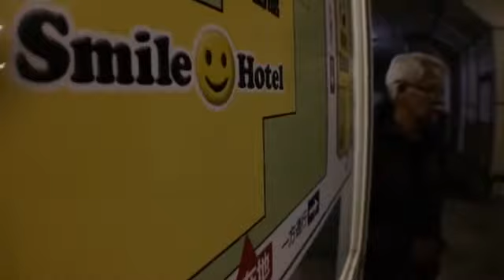ลุงหงอก Live สลายเมฆหยุดหิมะ @Japan 17-29 [ ที่จำเพาะสูบ Herb ] 23/03/60 {14:14}